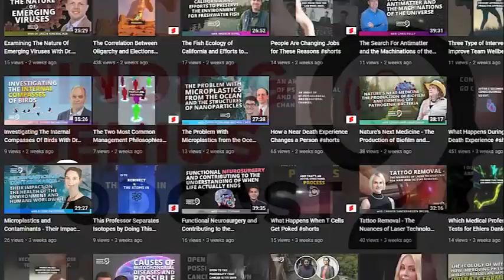Live Life Simple By Following These Essential Gardening Guidelines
Have you ever wondered how to cultivate your own farm? Joe Foster has a YouTube channel dedicated to just that. Entitled Growit Buildit, Joe’s videos provide detailed accounts of how to set up a garden, how to compost, and other essential farming techniques.

Being self-sustainable starts with a dependable food supply – and Joe is committed to equipping people with the resources necessary to get started with their own gardens.

In this episode, you will learn about:

1. The easiest way to massively improve your soil so that you can grow healthy plants.
2. The importance of setting manageable goals for your farming pursuits.
3. How canning can preserve your food for non-harvesting periods.
4. What viewers like about Growit Buildit’s content.

You can learn more about Joe Foster and his work with Growit Buildit by visiting his website and Youtube channel!